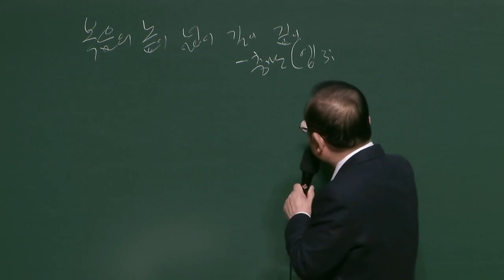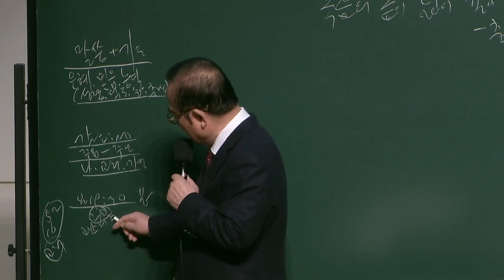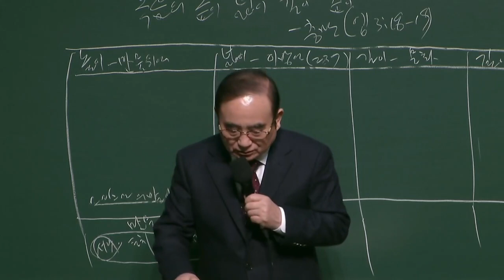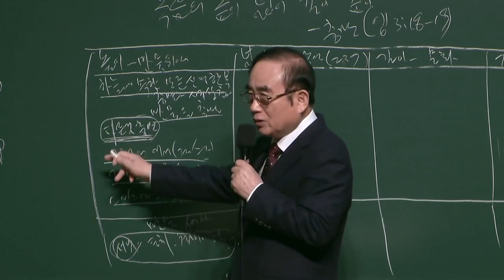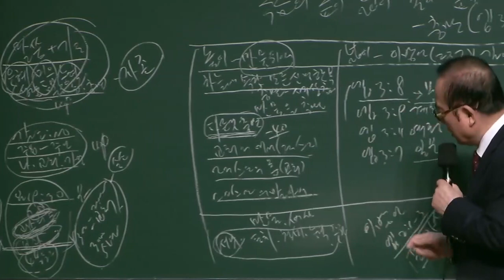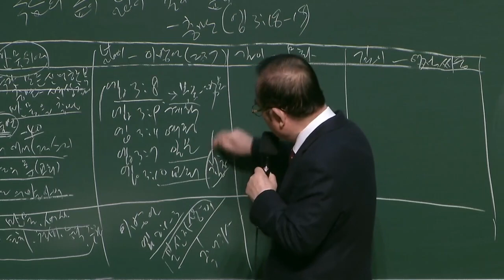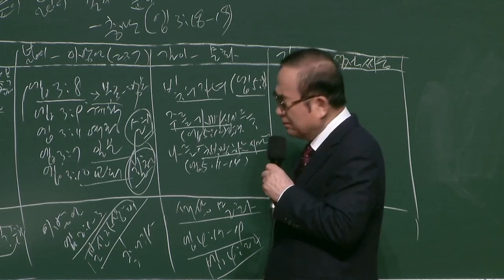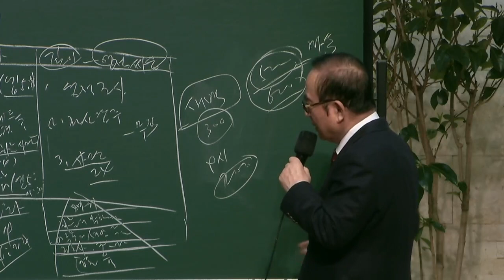동부교회 주일 2부 강단 메세지 '복음의 높이 넓이 길이 깊이- 장성한 자'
2021년 2월 14일
동부교회 주일 2부 강단 메세지

제목 : 복음의 높이 넓이 길이 깊이- 장성한 자
본문 : 엡3:18-19